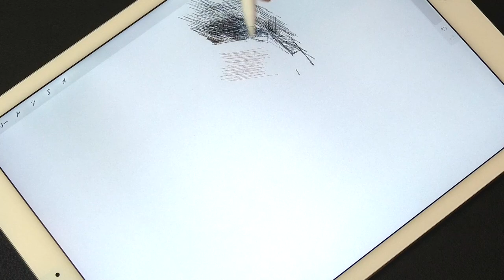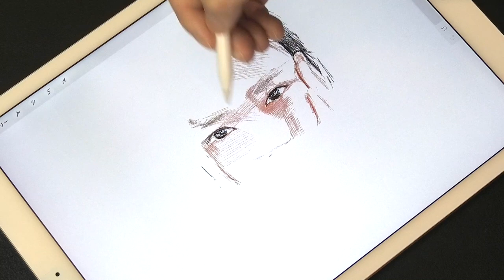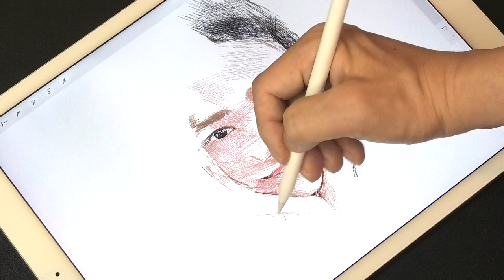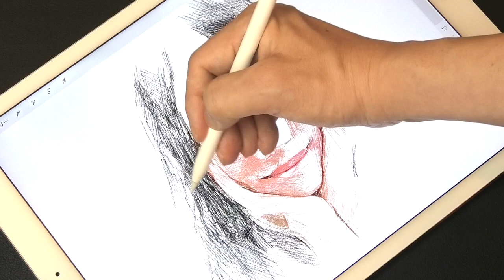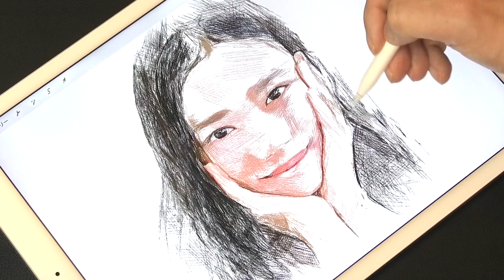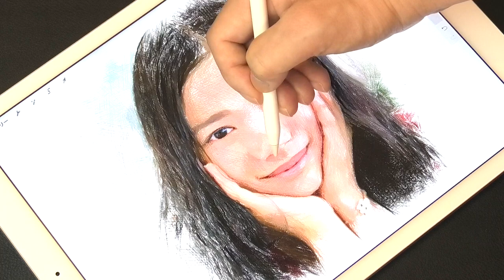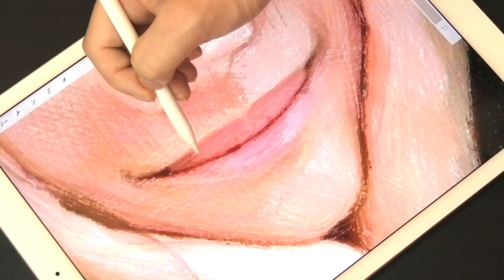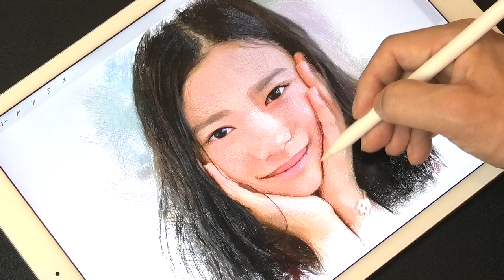Drawing Hana Sugisaki : 杉咲花 | Using Procreate iPadPro | Only with lines | プロクリエイト | デッサン | ArtyCoaty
Hey guys! This time I drew actress and model Hana Sugisaki. I hope you will enjoy it to the end.

今回は、女優でモデルの杉咲花さんを描きました。最後までお楽しみいただけると嬉しいです。